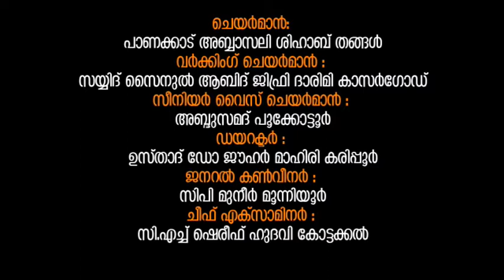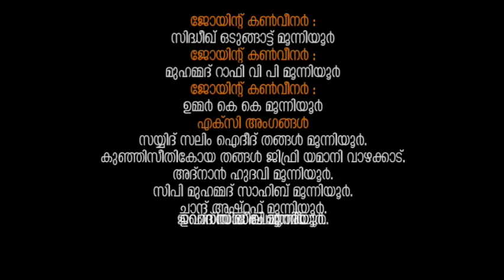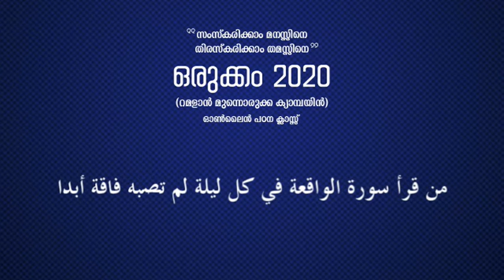മാനസിക പിരിമുറുക്കം സാമ്പത്തിക പ്രയാസം; പരിഹാരം അല്ലാഹുവിങ്കല്‍ മാത്രം I അബ്ദുസ്സമദ് പൂക്കോട്ടൂര്‍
ഖുര്‍ആന്‍ സ്റ്റഡി സെന്റര്‍, മൂന്നിയൂര്‍ പാറക്കാവ്‌